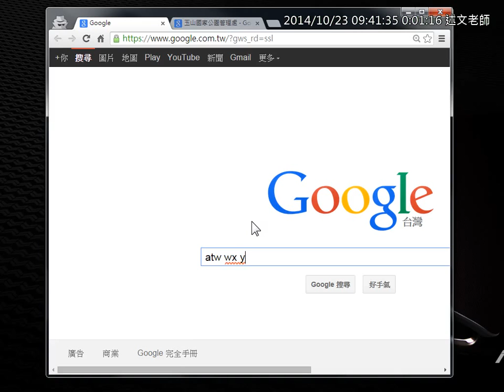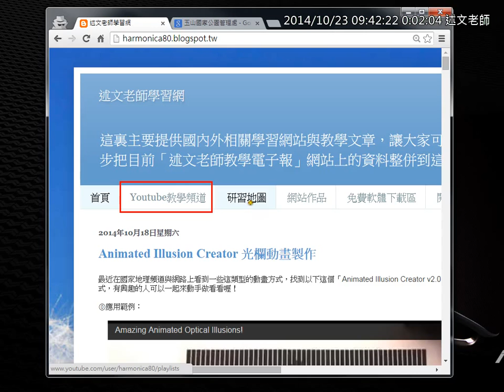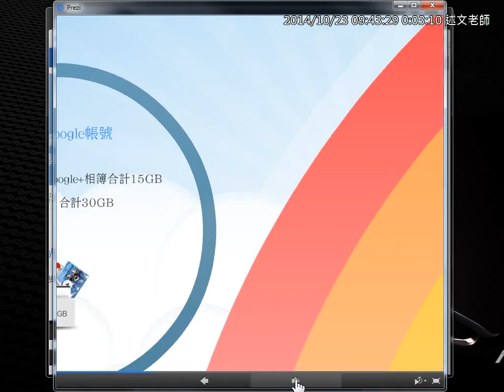01：講師資料介紹